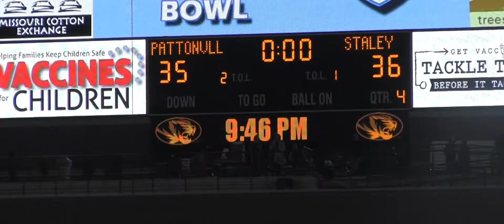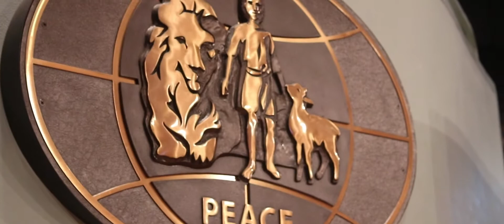Staley High School Class of 2018 Senior Video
The Staley High School Class of 2018's Senior Video

Simple Song by The Shins